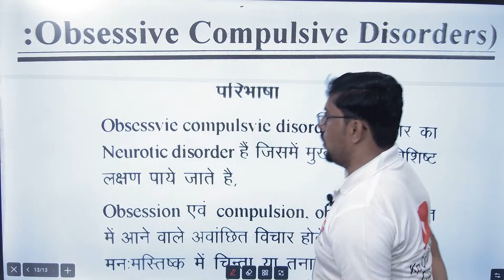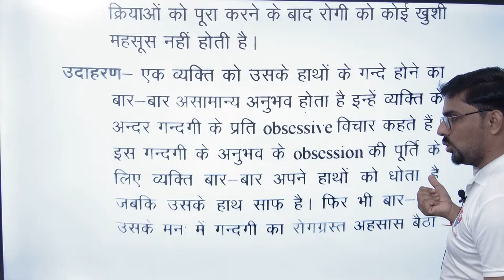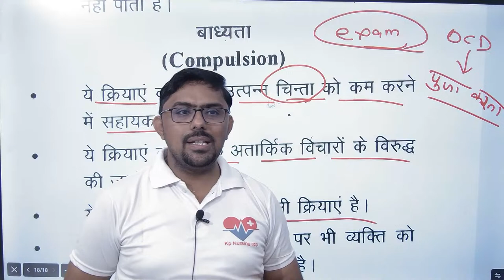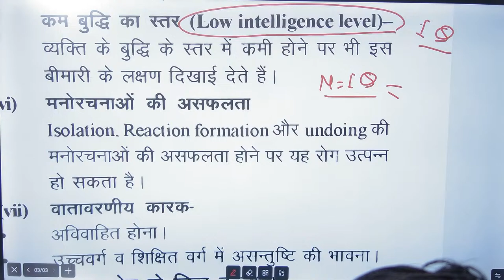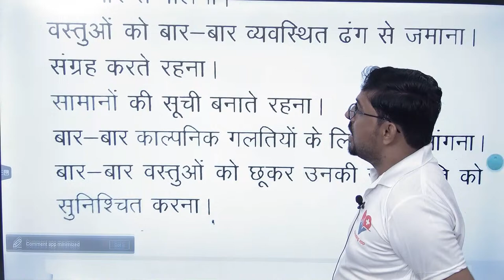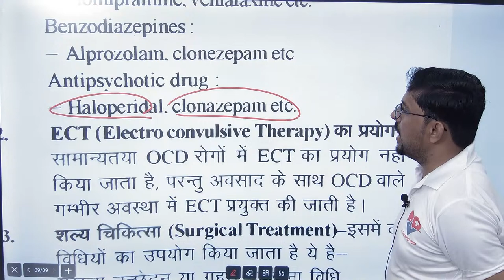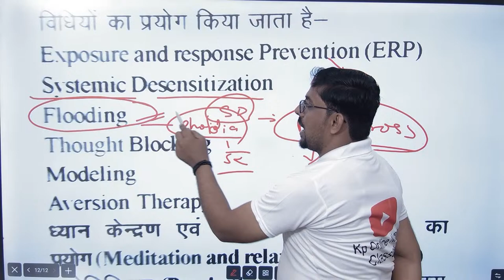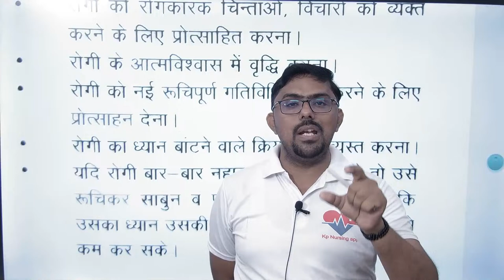Obsessive Compulsive disorder [ OCD ]